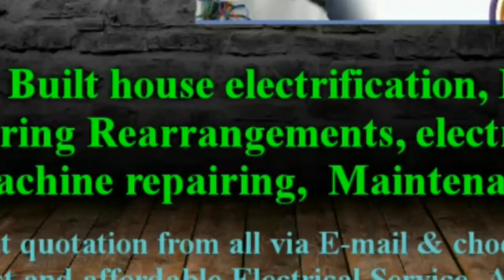FARIDABAD Electrical Services |Home Service by Electricians | New Built House electrification